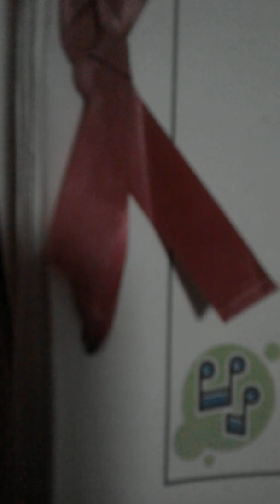涙の谷間に太陽を cover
一上げで練習しています。
懐メロはなかなか難しいです。